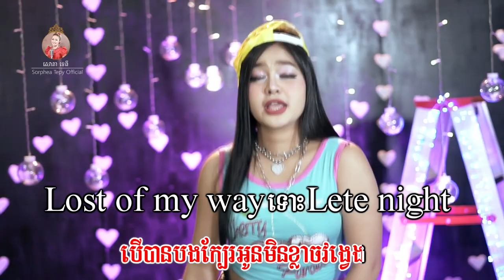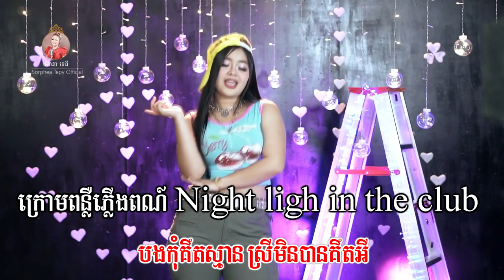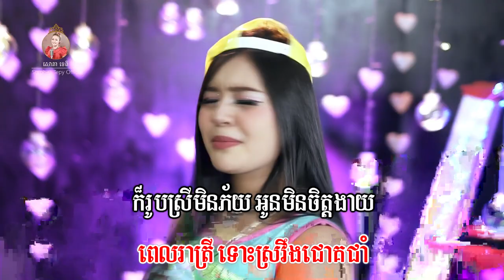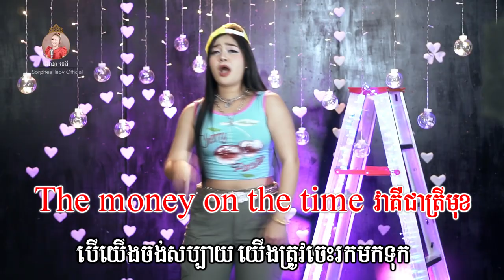ថ្ងៃនេះអូនសេដ - សោភាទេពី | Video Lyrics